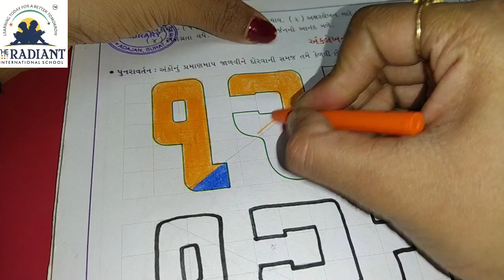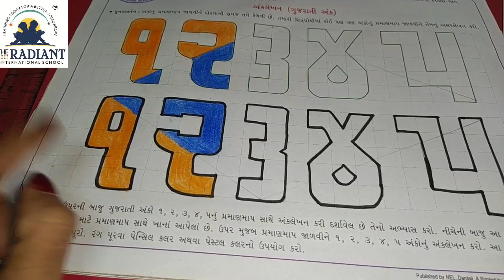GM STD 2 DRAWINGઅંકલેખન ભાગ ૧ ૧